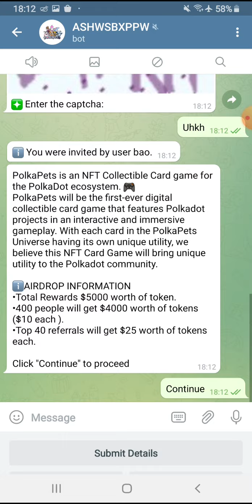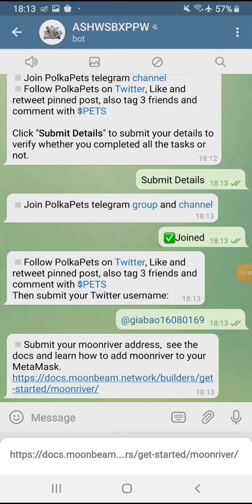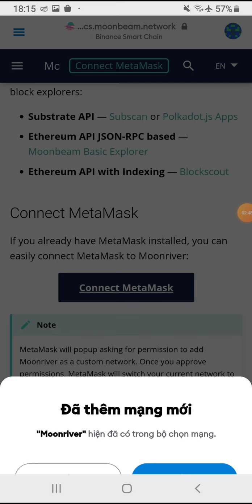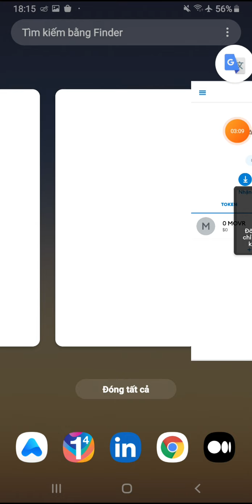Hướng dẫn Airdrop nhận 10$ token PETS. Mạng Moonriver. List nhiều sàn lớn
👉 Kèo làm gấp. Claim 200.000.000 token TOR. Kèo tiềm năng, đã list Pancakeswap.

 👉 Claim 100 MNC. Dự án tiềm năng sẽ list nhiều sàn lớn

Link Claim:
bitcoinblack.online/claim.html?reff=0x684809b84D2e9B04bA4a175E9EBB457ef7147a54

👉 Claim 100 ROYALBNB. List sàn HOTBIT 15/11.

👉 Claim 100.000 token NFTM.

👉 Claim 15 token ZONE NFT (18$).